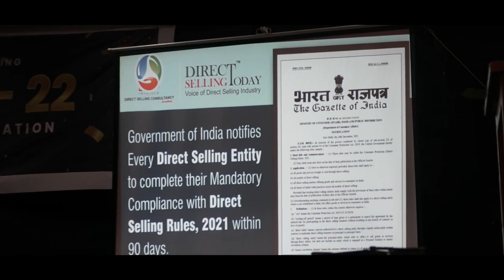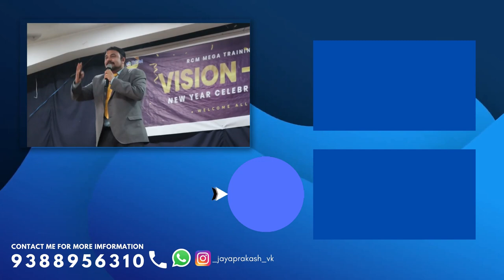5 വർഷംകൊണ്ട് MLM INDUSTRYൽ ഉണ്ടാകുന്ന വളർച്ച | Mr RANJITH